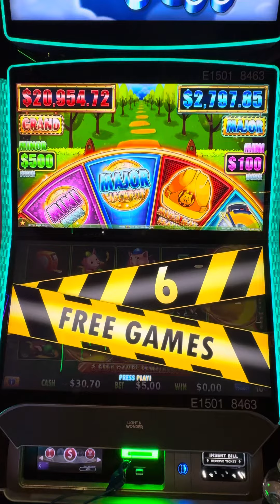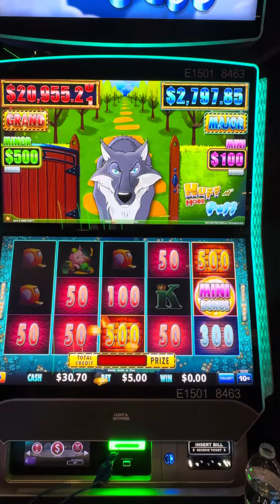Huff N More Puff. 2